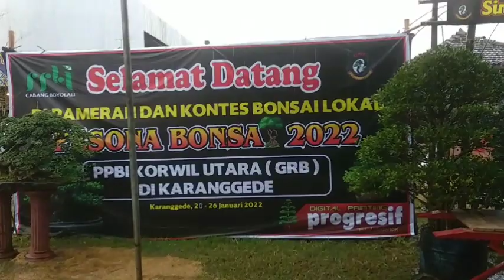pameran dan kontes bonsai boyolali karanggede 2022 hasil keputusan juri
hai guys..
kali ini saya berada di pameran dan kontes bonsai boyolali karang gede, hari ini adalah penjurian dan ini selesai keputusan juri pohon pohon yang di konteskan, pameran ini diadakan Korwil (anak ranting dari PPBI cabang Boyolali)

event ini di hadiri oleh beberapa kabupaten tetangga seperti Grobogan Purwodadi,Sragen,Solo,Semarang dll.
berikut hasil keputusan juri simak video nya

agar tidak gagal paham simak video selengkapnya
cukup sekian & trimakasih telah nonton vidio kami.